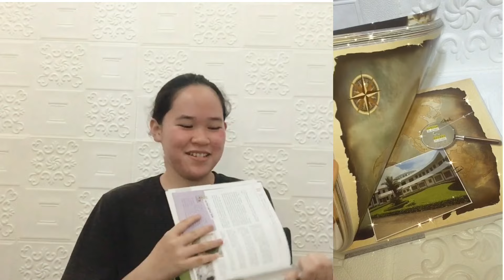A DAY WITH SISTER MYRA I VLOGMAS DAY 5/10 | SURPRISE VISIT | VAN KIA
Fb- Van Kia Decatoria
YouTube channel - Van Kia Decatoria